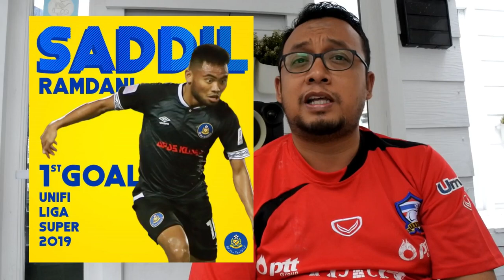Punditarrrkam: Sepak Bola adalah Bola Sepak, Malaysia-Indonesia itu Serumpun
Punditarrrkam berkesempatan berdiskusi dengan operator Liga Malaysia atau Liga M, Malaysian Football League pada 15 Februari2019.

Momen langka dan berharga ini, saya pun bercerita soal sepak bola Indonesia dan bagaimana sepak bola Malaysia di Indonesia.

Mereka pun antusias dengan semua hal yang saya ceritakan. Lalu, edisi ketiga Punditarrrkam ini, saya pun berbagi pengalaman itu.